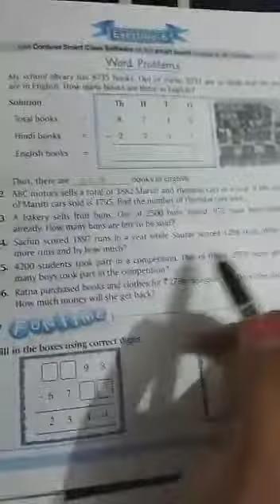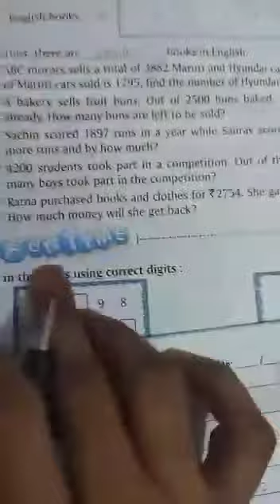Class - 3rd (Math)